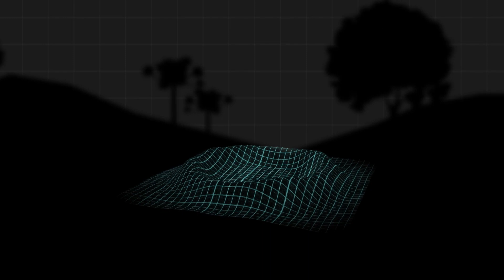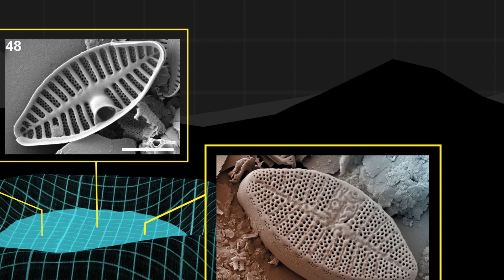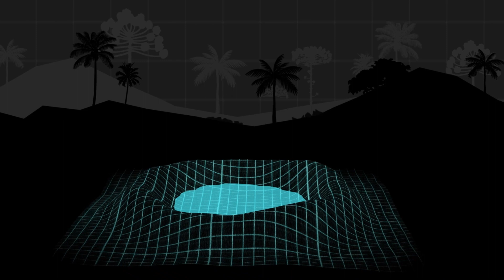Paisagens do passado de São Paulo guardadas em uma cratera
Pólens extraídos de uma cratera na periferia de São Paulo são usados para reconstruir o clima e a vegetação de quando uma floresta de araucárias cobria a metrópole paulistana, 180 mil anos atrás, e indica que há cerca de 1,5 milhão de anos ali havia um lago e buritis.